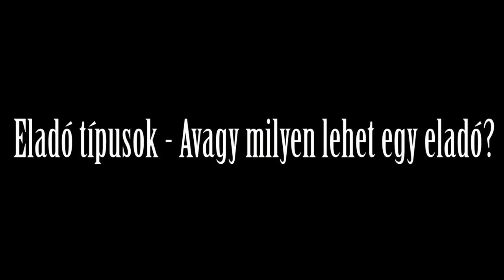ELADÓ TÍPUSOK - Avagy milyen lehet egy eladó?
Budapesten a Camponában 2016. november 20-án nyit egy új Bubbleology Tea, melynek megnyitóján 13-16 óráig ott leszünk! Aki Anett teát vagy Ancsa teát vásárol, azoknak a poharát aláírjuk! Gyertek és teázzunk együtt! :)
Bubbleology teázok és Anett, Ancsa teák már megtalálhatóak a WestEndben és a Corvin Plazaban!